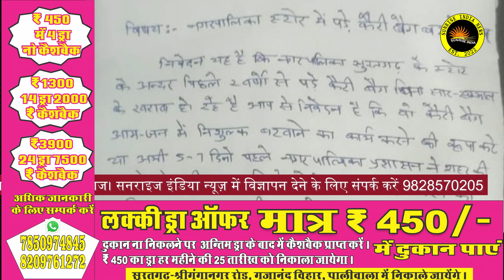Suratgarh: कैरी बैग आमजन के लिए निशुल्क बटवाने के लिए EO पूजा शर्मा को ज्ञापन दिया गया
Suratgarh :नगर पालिका मैं पड़े कैरी बैग आमजन के लिए निशुल्क बटवाने के लिए
EO पूजा शर्मा को ज्ञापन दिया गया

2.  Ward no 4 -वार्ड मेंबर विकास के दावे करते पाए गए, वही जनता ने अनेकों परेशानियां बताई, सच्चाई क्या है?